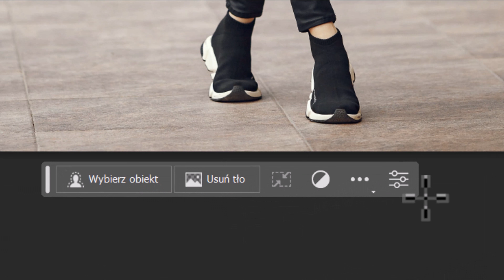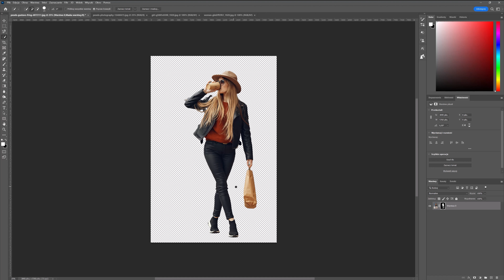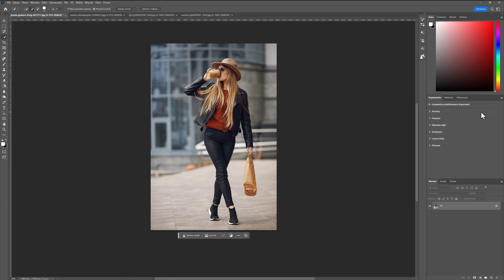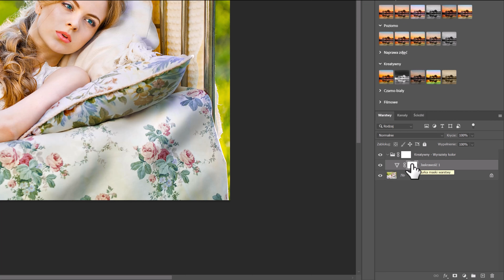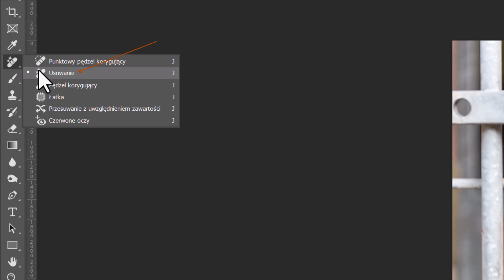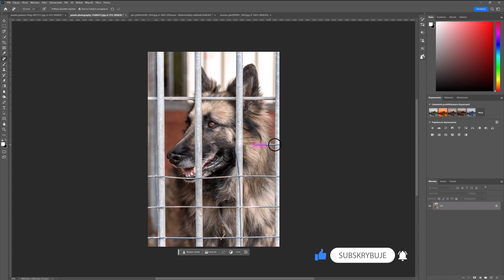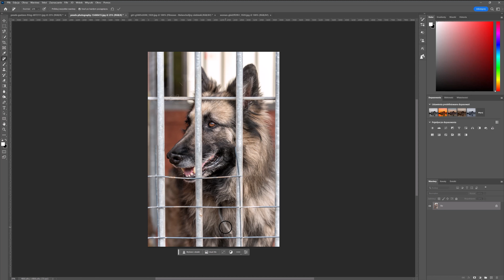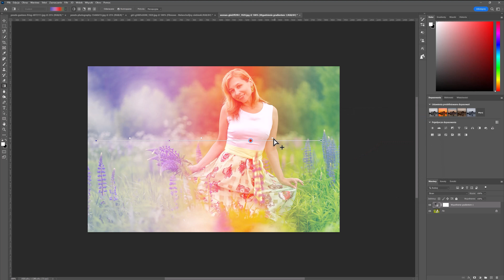Zaskakujące innowacje w Adobe Photoshop 2023! Dowiedz się, jak nowe funkcje odmienią Twoje zdjęcia!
Przygotuj się na ekscytującą podróż do przyszłości projektowania graficznego! Odkryj niesamowite nowości, które wprowadza Adobe Photoshop 2023 i zobacz, jak Twoja twórczość nabiera zupełnie nowego wymiaru. Ten film na YouTube przedstawi Ci najnowsze funkcje, które odmienią sposób, w jaki edytujesz i projektujesz grafiki.